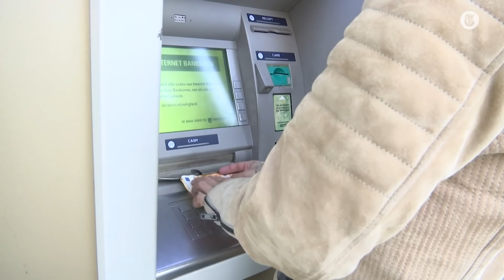Man steelt geld uit pinautomaat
Een man in Wageningen heeft deze week meer dan 500 euro aan bankbiljetten in een pinautomaat gevonden. Wonderbaarlijk genoeg besloot de man het geld niet te houden, maar naar de politie te brengen. Tijd dus voor een experimentje: met behulp van een 50 euro-biljet zoekt Jeroen Holtrop uit hoe eerlijk Nederland is.